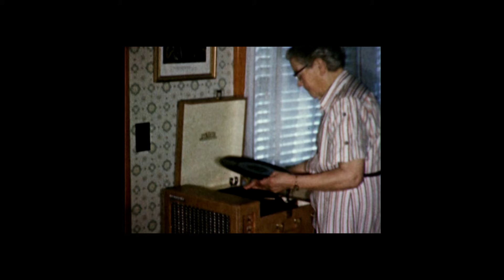The Hartman Odyssey - Catskill Game Farm - Rain Storm